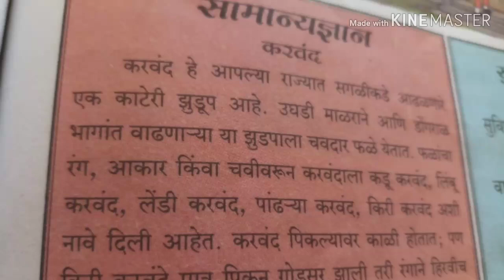फक्त दोन मिनिटात पाठांतर नक्की पाहा हा व्हिडिओ.